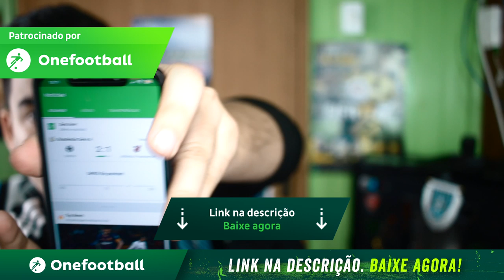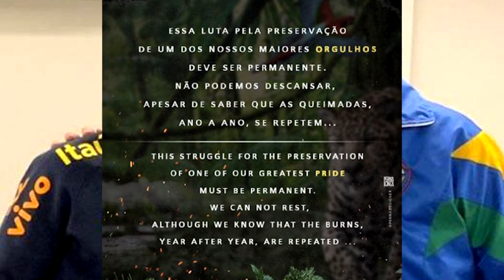💣 BOMBA! NEYMAR EM NOVA POLÊMICA ENVOLVENDO BOLSONARO!